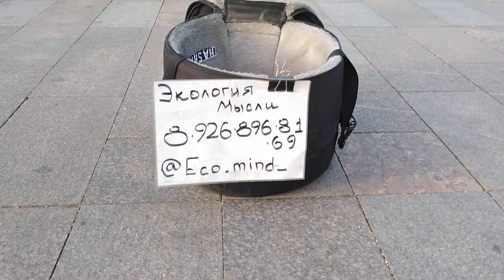Music Innovation in VNDH streets